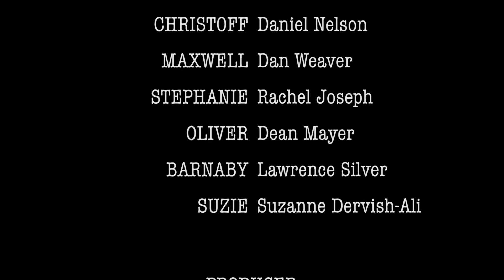Its Talent Time!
Entry into the 2015 Brisbane 48 Hour Film Project.